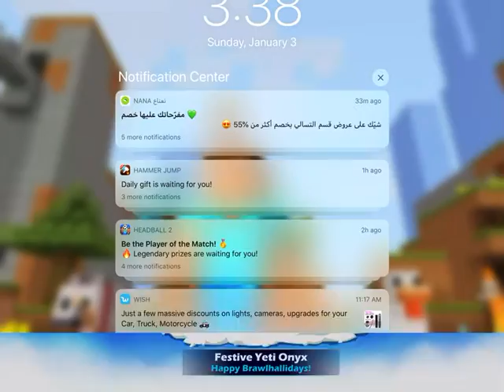Brawlhalla fighting game